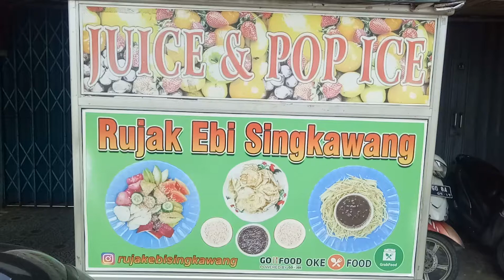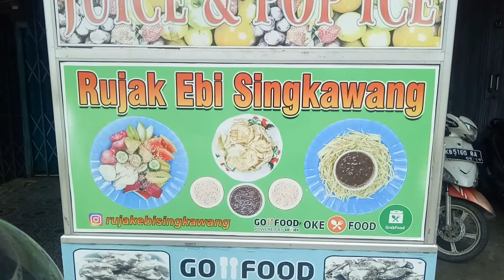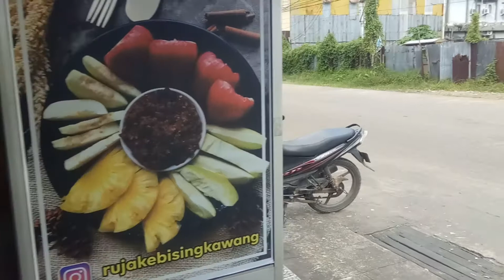rujak jalan hijas pontianak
banyak buahnya ada nanas, bengkuang, pepaya, jambu air, mangga, jambu biji,timun.